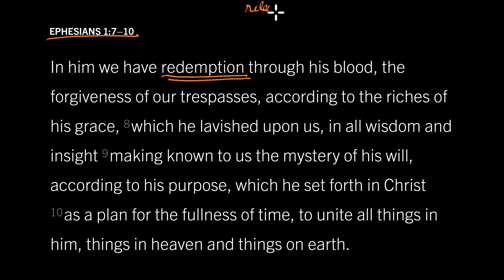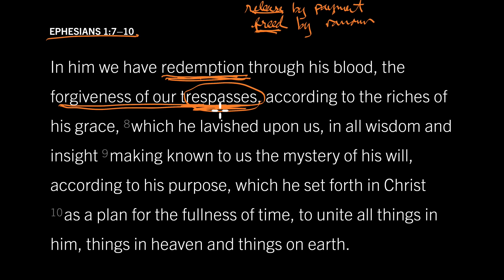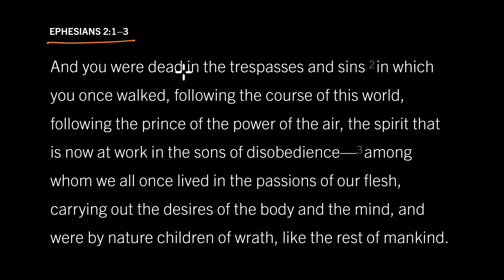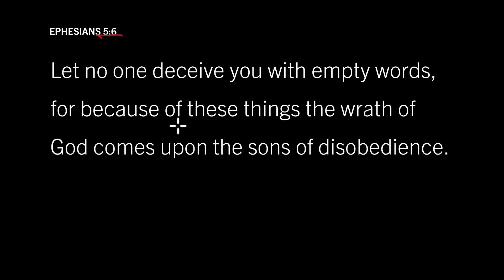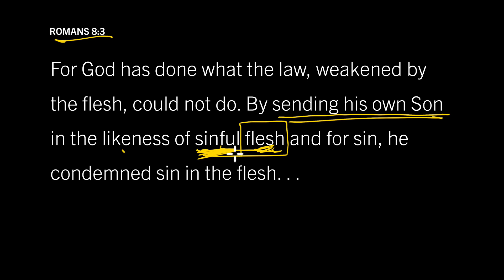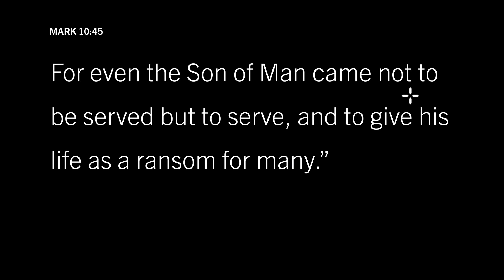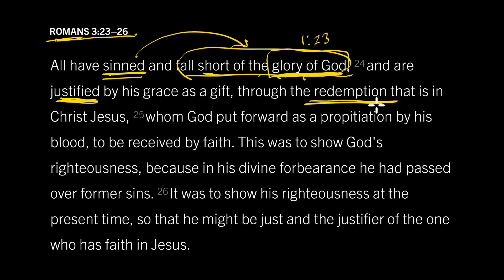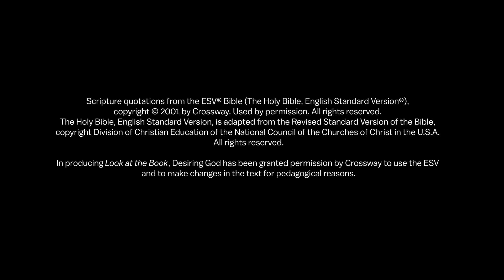God Saves Us from His Own Wrath: Ephesians 1:7–10, Part 2